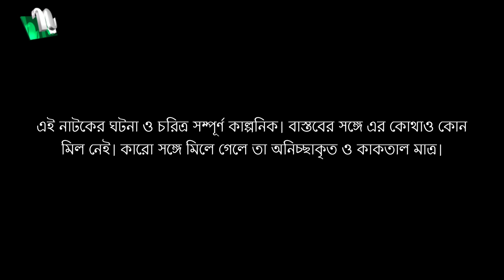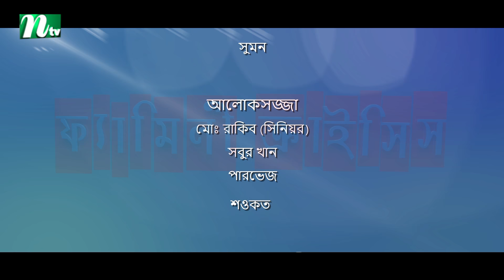Familycrisis | ফ্যামিলি ক্রাইসিস | EP 103 | Selim | Mithu | Runa | Faria | Sarika | Shamim | Raz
NTV Popular Drama Serial | Family Crisis | In Bengali: ফ্যামিলি ক্রাইসিস | Episode 103 | Sabnam Faria | Sarika Sabah | Tamim Mridha | Shahiduzzaman Selim | Rosey Siddiqui | Monira Akter Mithu | Shamim Hasan Sarkar | Ziaul Haque Palash | Runa Khan | Sharmili Ahmed | Directed by Mohammad Mostafa Kamal Raz | Produced by NTV | Country: Bangladesh 💙 Make sure to Subscribe to NTV NATOK and Turn the Notifications Bell 🔔 ON!

STARRING: Sabnam Faria, Shahiduzzaman Selim, Shamim Hasan Sarkar, Tamim Mridha, Rosey Siddiqui, Runa Khan, Sharmili Ahmed, Monira Akter Mithu, Ziaul Haque Palash, Munira Yusuf Memi, Sohel Khan, Mukit Zakaria, Afrin Shekh Raisa, Sarika Sabah, Showmik, Mithila, Riya and Others.

কাহিনী সংক্ষেপ: ‘একটি যৌথ পরিবারের গল্প নিয়ে এই নাটক। মধ্যবিত্ত এ পরিবারে আছেন গৃহকর্তা, তার স্ত্রী, তাদের একমাত্র সন্তান, বিশ্ববিদ্যালয় পড়ুয়া এক ভাই, এক বোন আর তাদের মা। এই পরিবারে একটা ফুরোতেই আরেকটার প্রয়োজন শুরু হয়। তারা যেমন সুখে হাসে, তেমনি বাসা বাঁধে দুঃখও। স্কুলজীবনে হেঁটে বাসায় আসা, ভাঙা ফোনে ফেসবুক চালানো, এমন সীমাবদ্ধতার মধ্য দিয়ে বেড়ে ওঠা গৃহকর্তাকে হিমশিম খেতে হয় সংসারজীবনেও। তাদের জীবনে যেমন আছে না পাওয়ার বেদনা, তেমনি আছে মিষ্টি একটু ভালোবাসা, হাসি-কান্না, স্বপ্ন। তারা স্বপ্ন দেখে এমন একটা জীবনের, যে জীবন দোয়েলের, ফড়িংয়ের।’